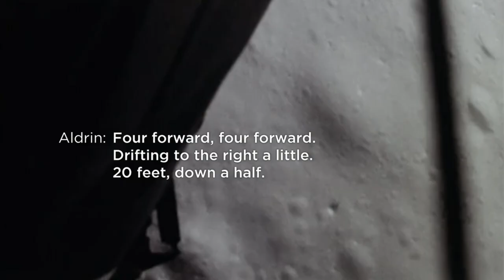No Pressure No Moonwalk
Eagle entered lunar orbit in 1969.  On 20th July Neil Armstrong and Buzz Aldrin entered into the Lunar Module and separated from the Command and Service Module,  Five minutes into the descent burn, and 6,000 feet above the surface of the Moon, the guidance computer distracted the crew with the first of several unexpected program alarms.  Their descent trajectory had them on course for the worst possible landing site, the middle of a boulder field.  The only option was to switch to manual control, with limited fuel and no option of turning back, Armstrong has to try and land the spacecraft on the fly.

Clip taken from the documentary “Moon Landing – One Hour That Changed the World”.